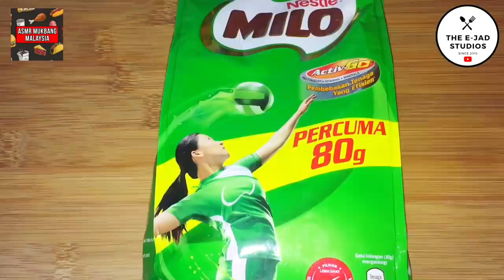Kek Milo Oreo Padu Teroq - Resepi 3 Minit | Cooking & Eating Show | - [VLOG : 65]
Salam guys,

Hari ni aku jadi Chef lagi 🤣🤣🤣 Okay untuk video kali ni aku cuba buat kek viral atau lebih popular dengan nama Kek Milo. Resepi yang digunakan telah diolah sedikit dari resepi asal. Aku cuma tambah oreo sebagai decoration kek ni. Okay aku harap korang enjoy video ni.

Jangan Lupa :

1. LIKE

2. COMMENT